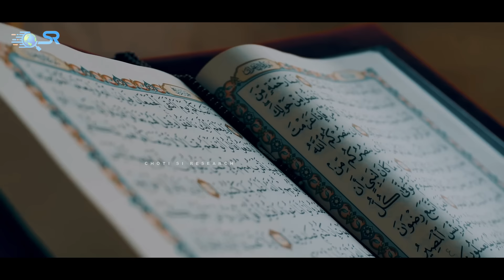Top 10 Best Islamic Historical Movies And Drama Serials | Must Watch Once in Lifetime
Asslam o Alekum Dosto! Aaj hum Aap ke liye 10 aisi tarikhi (Historical) islamic movies ka taruf le kar aye hain jo aap ko yaqeenan achi lagen gi aur aap ki malomat main be panah izafa bhi karen gi...